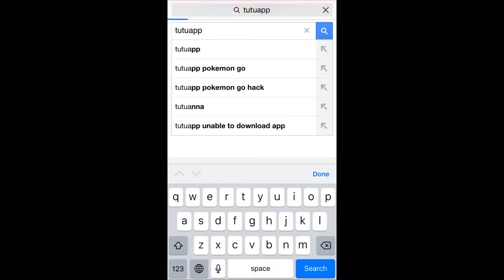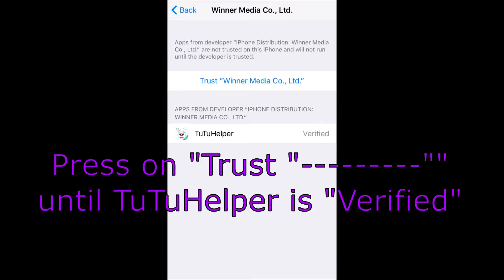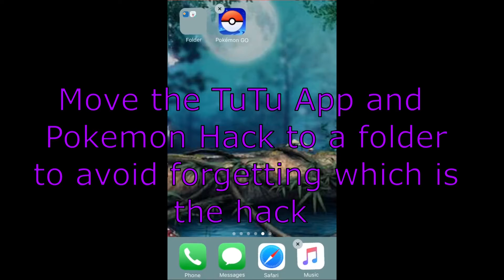POKEMON GO HACK IPHONE NO JAILBREAK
Pokemon Go hack for Iphone, no jailbreak.

This is for fun and is in no way to take away from the experience of the real way to play and enjoy this game. This in no way is to encourage others to attempt the same or to affect their decisions in any way.